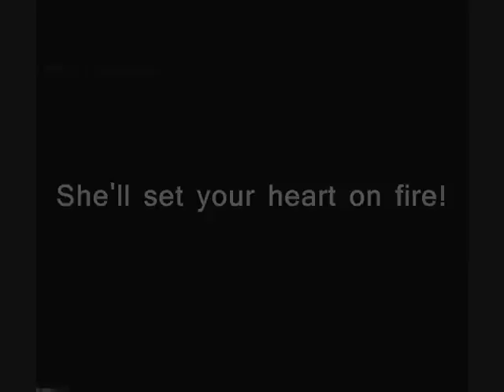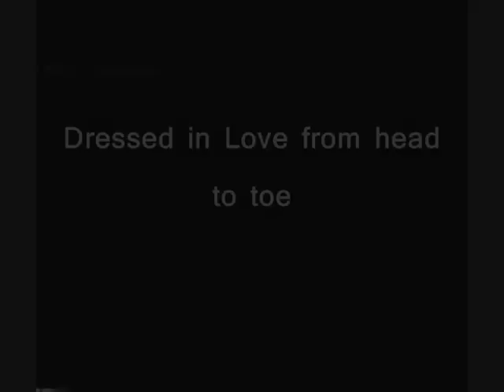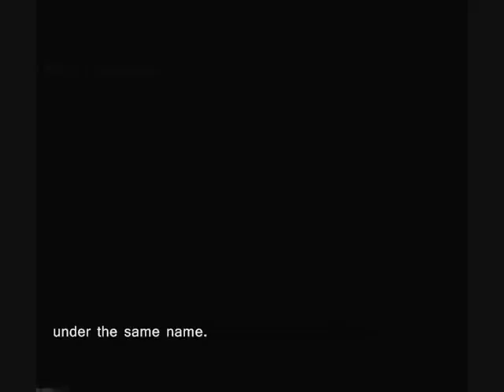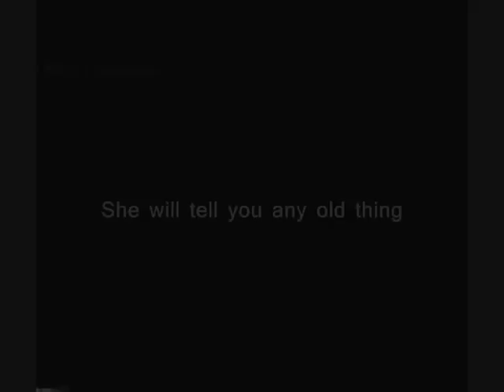Aces High - She's no Angel !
This is a recording of the band that I was in which only lasted a short time . This was our first ever rehearsal which was in a church hall at Hutton Rudby, North Yorkshire, UK in 1978.
I wrote a couple of songs with the band in mind and this was one of them.
The recording is taken from an old cassette so the sound quality isn't the best, I'm afraid.